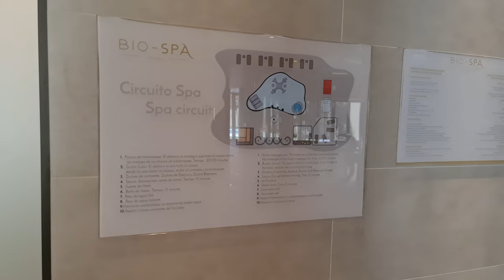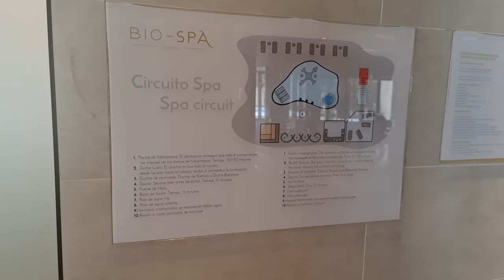Bio Spa - GF Victoria, Costa Adeje, Tenerife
Bio Spa at GF Victoria, Costa Adeje, Tenerife.